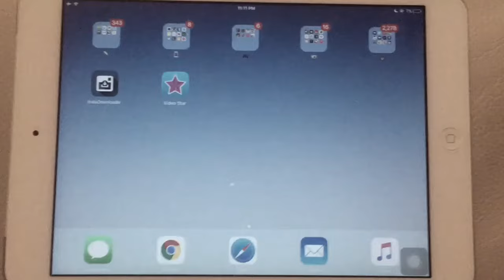How To Use Green Screen Transitions/Overlays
sorry if the quality is really bad!! my screen recording app wasn't working so I had to use my phone 😅 comment below any video requests or questions about this video :) also, this is my first time using video star so i'm sorry if I did a few things wrong 😂

Powerpacks I have:
•Video Layer Cake
•Video Import Kit
•Green Screen Chaos

(credits to Gabrielle Marie for the green screen transition)